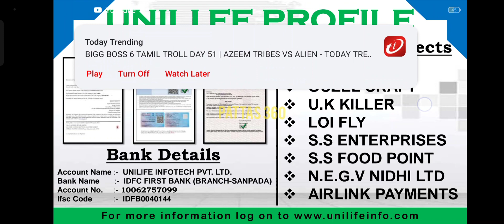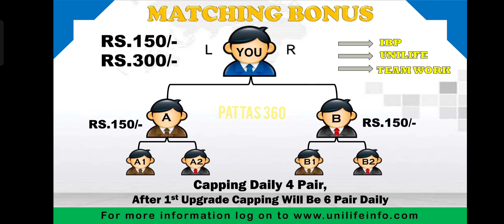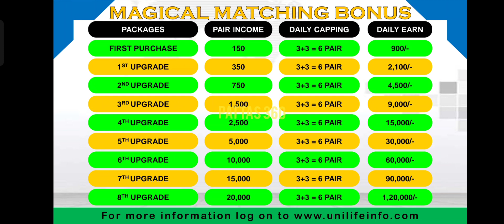👍🤝unilife new Business direct selling one time purchase plan Company Ganesh 8248792195 Income tamil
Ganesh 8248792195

unilife Business plan India's no.1 e-commerce Company Ganesh 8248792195 Income tamil
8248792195 Earning money No Risk Free Risk join group success Detail Business plan Tamil of mi lifestyle marketing global pvt. ltd. India's no.1 Direct selling Company best plan, best platform,best management ,best quality of products. top-pest scientist . mi lifestyle BOP, one to one plan.   No.1 company in India No.1 platform in India Your life will change form here. Join hands with us. Call & WhatsApp Ganesh 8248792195 instagram_id:... 100% Result oriented Health and wellness products part time job home based work business opportunity best business mi lifestyle plan mi lifestyle business plan Mi business plan tamil Top 10 best Network Marketing Company in India Best Direct Selling Company 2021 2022 vestige ibm Tamil earning business home based job work from home
 usiness earning earnmoney parttimejob  MiLifestyleMarketingGlobalPrivateLimited
 ForeverLivingProducts Keva WinnatureInternationalPvtLtd SafesecureonlineMarketingPvtLtd  bestplan income parttime onlinebusiness
tamil marketing marketingdigital marketingdeconteudo marketingonline marketingtips marketingstrategy marketingagency marketingdigitalbrasil jobs jobsearch motivation motivationalquotes motivationmonday motivationquotes motivationquote motivational motivationalquote motivationalspeaker fitnessmotivation networkingbusiness networking passiveincome passiveincomestream